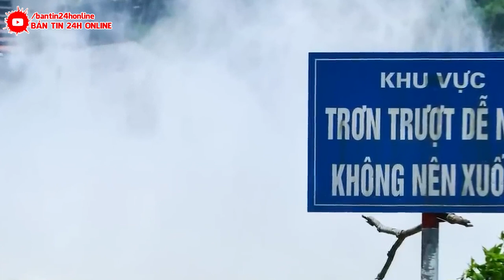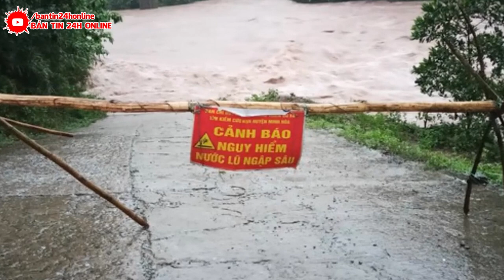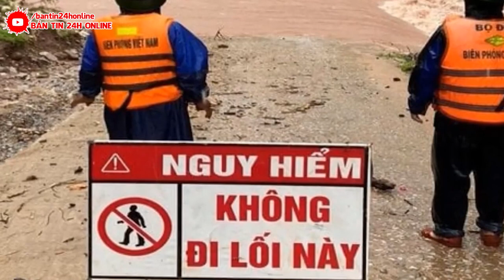⛔Tin Lũ Lụt Việt Nam Mới Nhất Trong Ngày | Tin Bão Lũ Nóng Nhất 24h Hôm Nay |BẢN TIN 24H